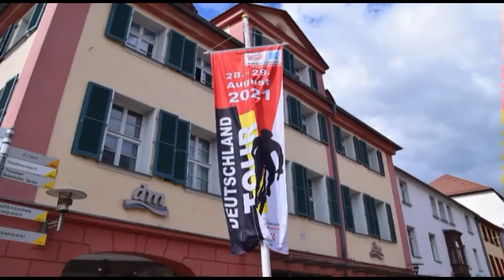Besuch der Deutschland Tour 2021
Warten in Eggenbach (Erlangen) auf die Rennfahrer der Deutschland Tour.